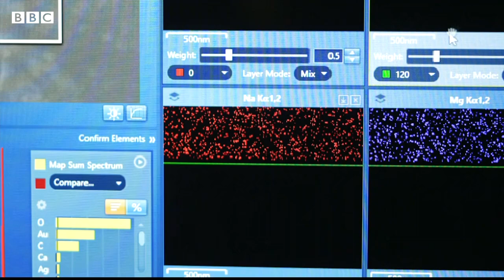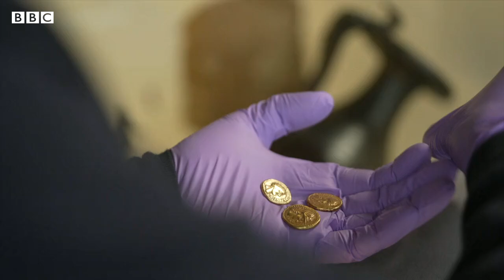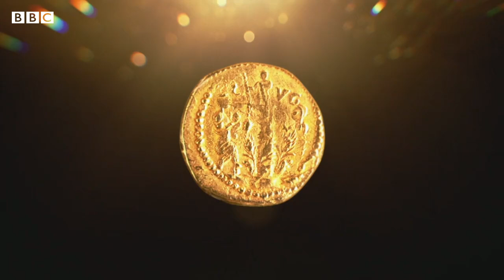Gold coin proves 'fake' Roman emperor was real - BBC News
An ancient gold coin proves that a third century Roman emperor written out of history as a fictional character really did exist, scientists have said.

The coin bearing the name of Sponsian and his portrait was found more than 300 years ago in Transylvania, once a far-flung outpost of the Roman empire.

Believed to be a fake, it had been locked away in a museum cupboard.

Now scientists have said scratch marks visible under a microscope prove that it was in circulation 2,000 years ago.